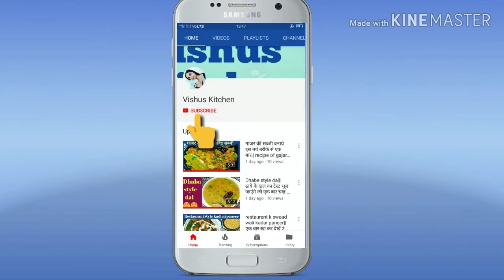Paneer Lababdar Recipe | पनीर लबाबदार रेसिपी | Best Paneer Recipe | Restaurant style paneer recipe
Hello Guys,
In this video i will share with you a recipe of tasty Paneer Lababdar.
Its a quick and easy make recipe.
Vishus_Kitchen
Vishus kitchen